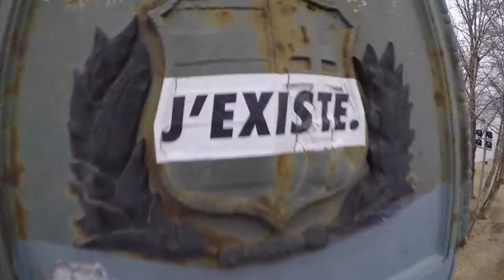Travel │BUDAPEST, HUNGARY 2017 | Coming Home (Marc May Remix)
Diddy, Dirty Money Ft. Skylar Grey - Coming Home (Marc May Remix)

I'm not the owner of musics or images.
If you are the artist and you don't accept me to upload your content / or if there are copyright issues (this includes artists of the images used), just contact me  and I'll remove the video(s) asap.